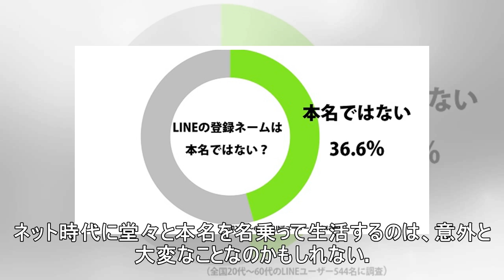GACKTが番組で本名を公開 スタジオからも「知らなかった」と驚きの声